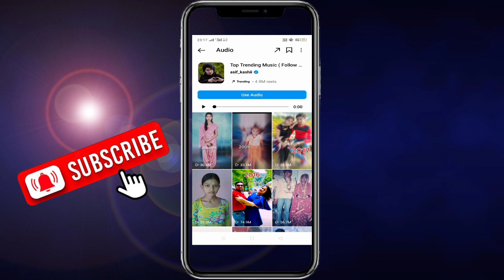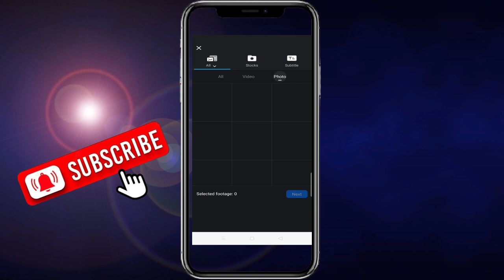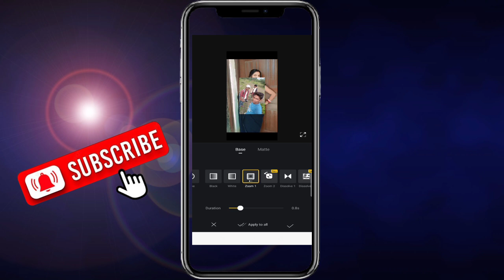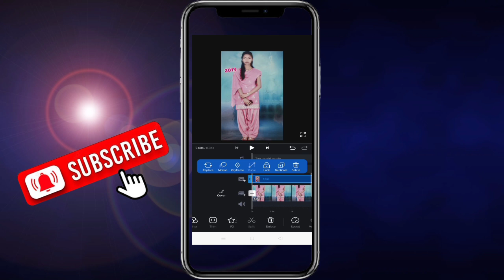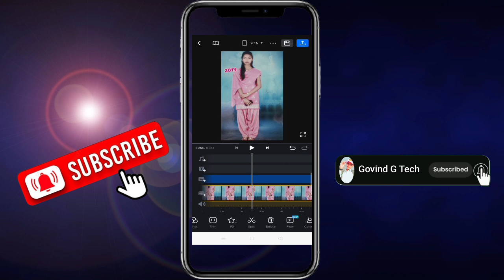Ye Tasveere Dikha Kar Kya Sabit Karna Chahta Hai Tu Trending Reels Editing | Before After Video Edit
So hello dosto es video me hamne aapko bataya hai ki aap Ye Tasveere dikha kar kya sabit karna chahta hai tu Instagram trending reels Editing kaise kar  sakte ho 🙏🙏

Ye Tasveere dikha kar kya sabit karna chahta hai tu Instagram trending reels Editing

Ye Tasveere dikha kar kya sabit karna chahta hai tu trending reels Editing

Ye Tasveere dikha kar kya sabit karna chahta hai tu trending reels Editing 2024

Instagram trending reels Editing kaise kar sakte hai

Instagram trending reels edit

Instagram trending reels edit kaise kare

Instagram trending reels Editing In Vn App

Instagram trending reels Editing full tutorial

Instagram trending video Editing In Vn App

Trending reels Editing full tutorial in Hindi

Vn App video editing full tutorial

Instagram trending reels video Editing kaise kare